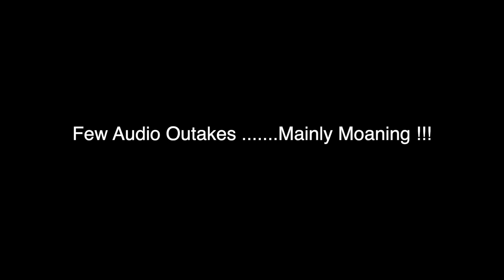Hexham West Loop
Hexham loop heading out west 26 mile, short and sharp hills everywhere.  Bonus a little tumble caught on camera, no damage apart from a bit of pride!!!